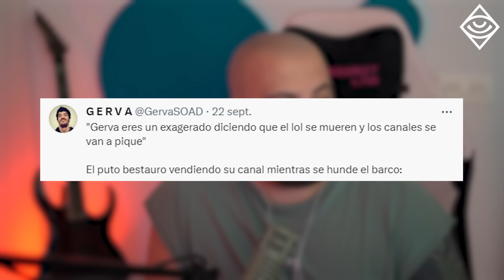WTF!? BESTAURO VENDE SU CANAL. ¿EL LOL SE MUERE? MANUTE OPINA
EDITADO POR @GomutoEdits (TWITTER)